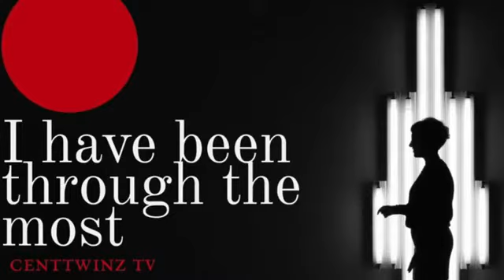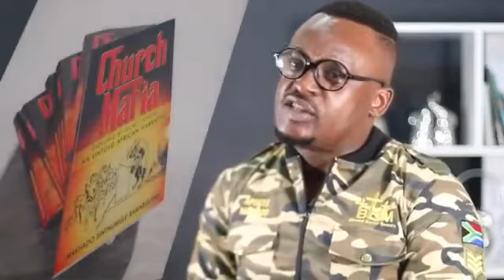TÉMOIGNAGE CHOQUANT D'UN PASTEUR COMMENT JE TRAVAILLAIS AVEC LA PUISSANCE DU DIABLE